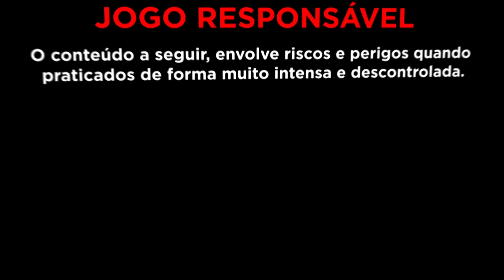SALVADOR DE BANCA BAIXA - SUPERMARKET SPREE